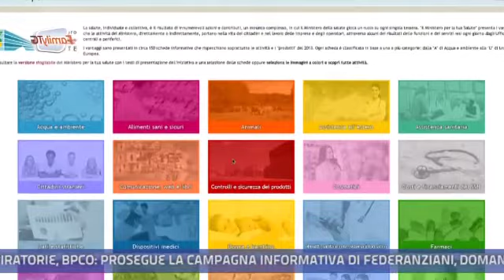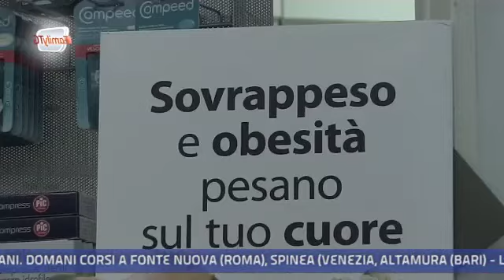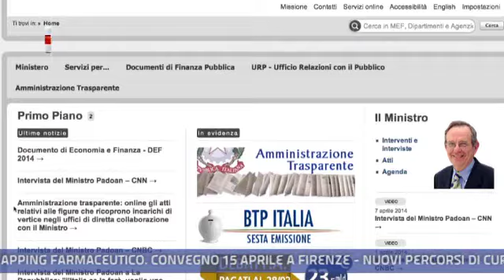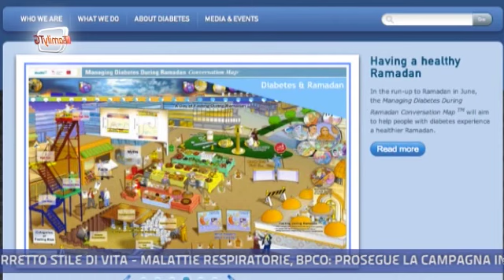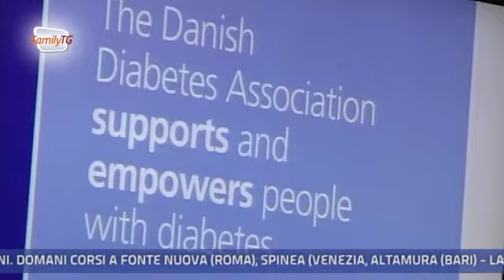Family Tg 14/04/2014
In questa edizione:

L'aspettativa di vita tra le regioni italiane e la nuova campagna promossa nella regione Campania per valorizzare un corretto stile di vita.

L'importanza di una dieta alimentare corretta e di praticare attività fisica, per evitare che il fenomeno dell'obesità continui a diffondersi.

Percorsi di cura personalizzati per i pazienti diabetici, con il coinvolgimento diretto della persona.